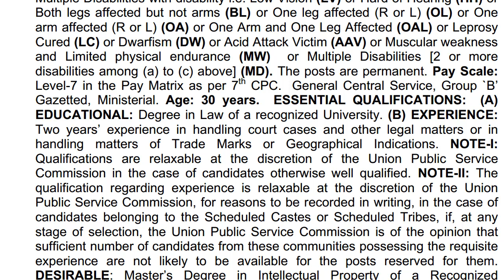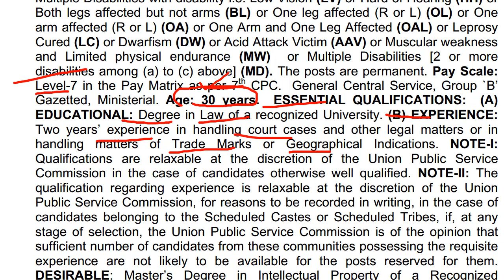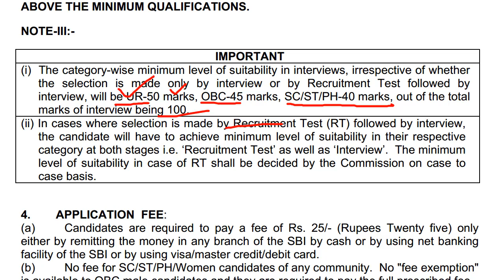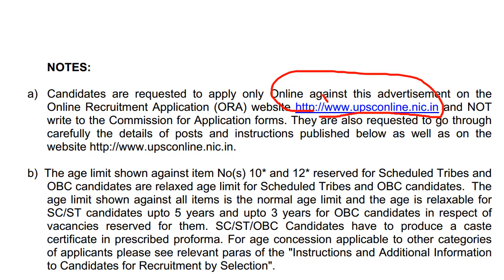UPSC ने निकाली है विधि स्नातकों के लिए शानदार भर्ती | Last Date - 28-11-2019 | Employments Point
UPSC Examiner Recruitment 2019

upsc vacancy 2019, llb pass vacancy 2019, llb vacancy 2019, vacancy for law graduates, examiner vacancy 2019,